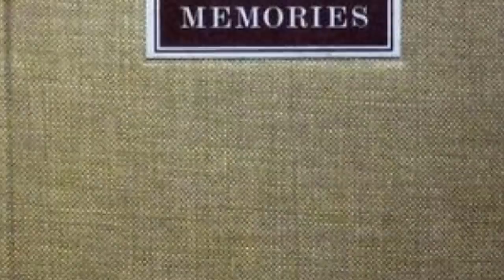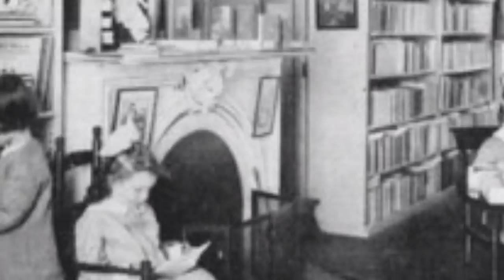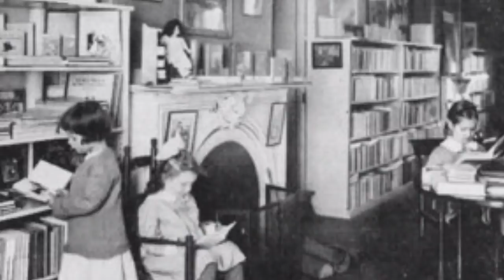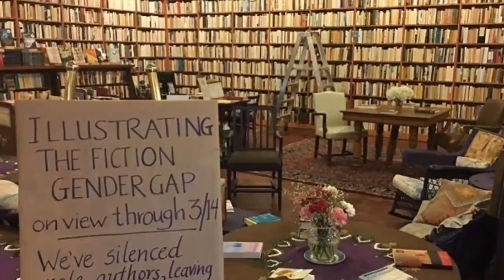BOOKSHOP MEMORIES BY GEORGE ORWELL, ENGLISH LESSON, B. COM 1ST SEMESTER ,BANGLORE UNIVERSITY